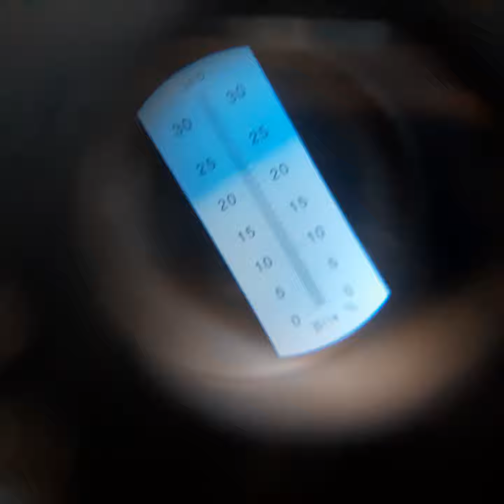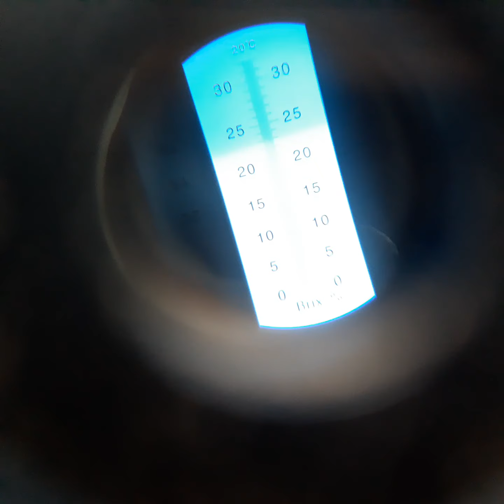pitaya amarela 30 de 10 d 2020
venda de mudas 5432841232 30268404 horario comercial